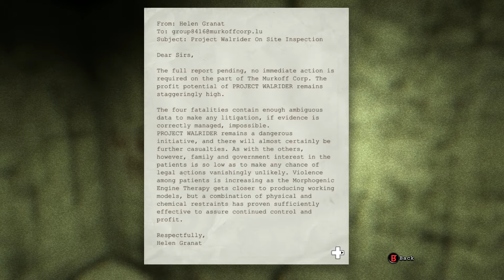Outlast #3: Two Naked Dudes - The Scary Kids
Connect with The Punch Kids!

The Punch Kids is powered by Good Blood.

Intro theme by Jonny Higgins